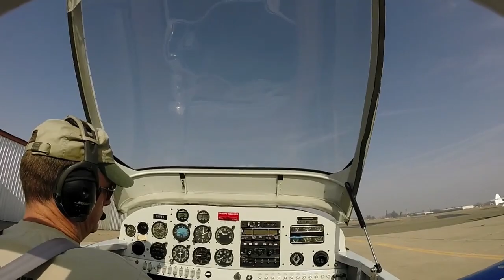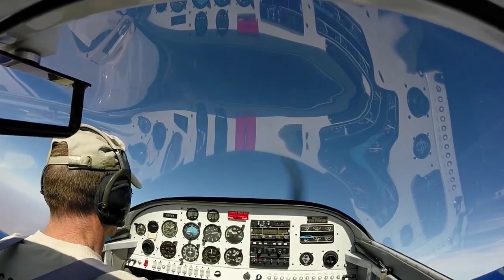Vans RV-6 Flight New Years Day 2014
About 13 minutes of video from a 1 hour flight. Getting familiar with the great flying qualities of the Vans RV-6. Hazy at ground level on this warm New Years Day but unlimited visibility above 2,500 feet or so.

This aircraft is powered by a 150hp Lycoming O-320 with a fixed pitch wooden propeller by Bernie Warnke.